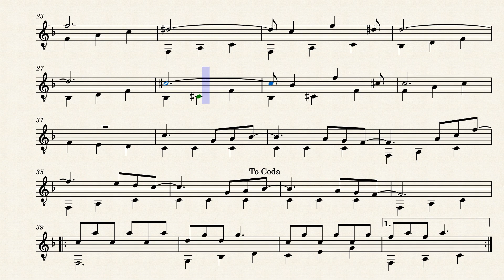Akói rohayhu by Leonardo Alarcón